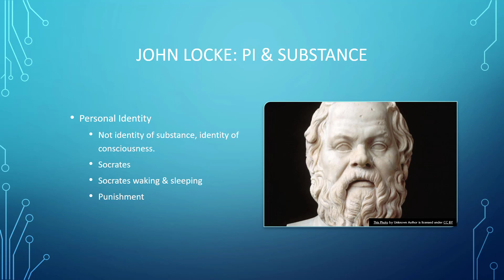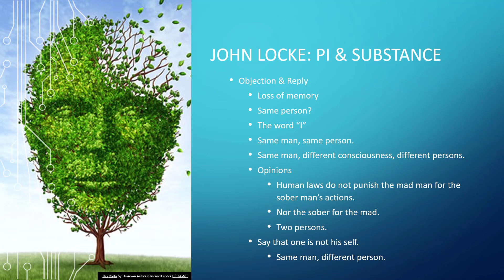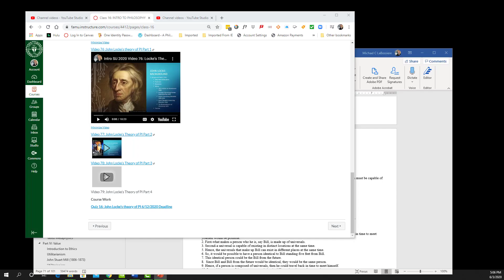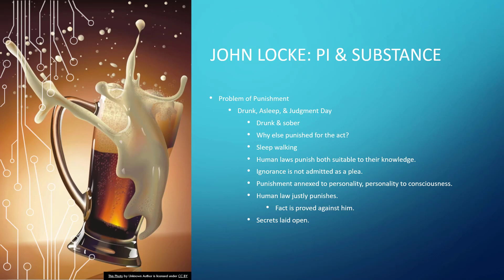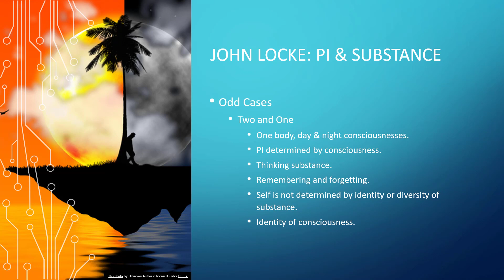Intro SU 20202 Video 79: Locke's Theory of Personal Identity Part 4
The fourth part of Locke's theory of personal identity.